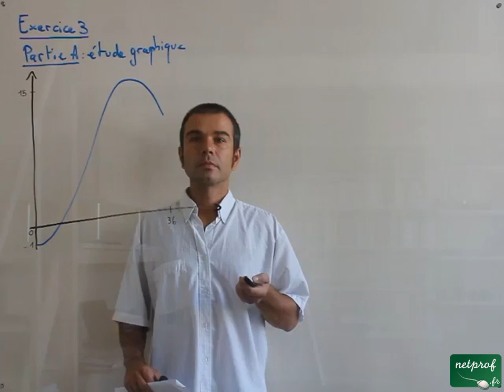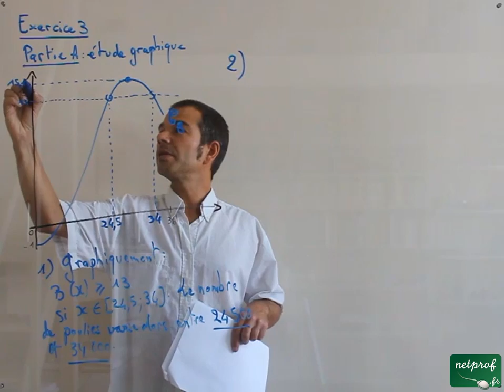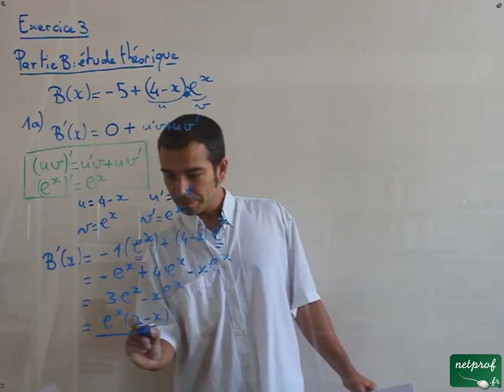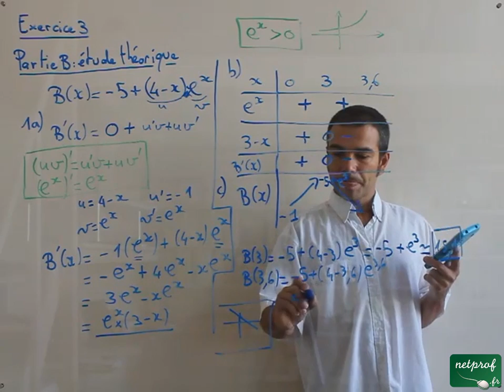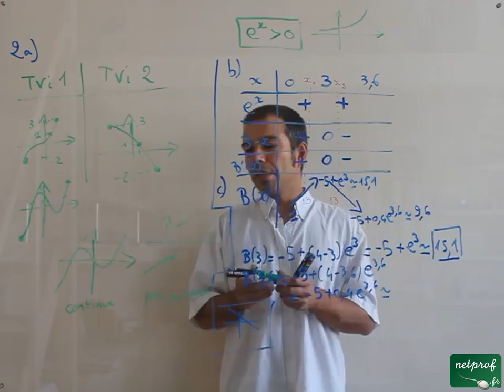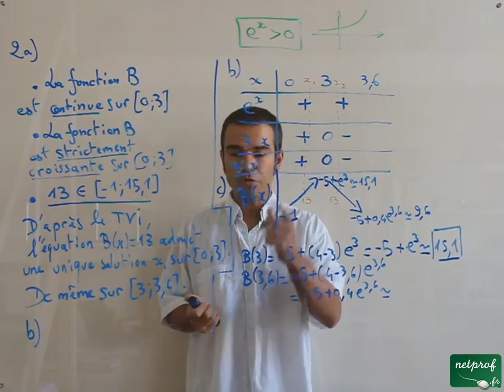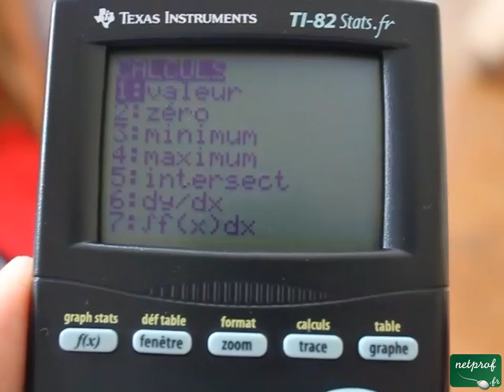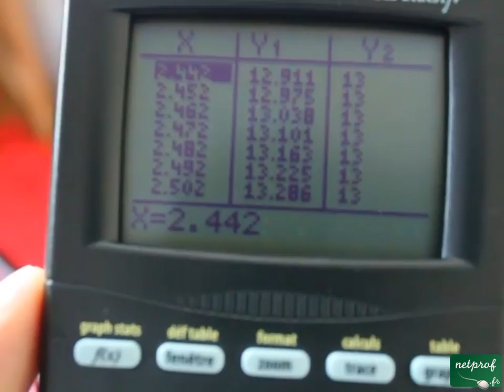Bac ES Juin 2013 ex3 obligatoire: fonction - lecture graphique - tableau de variations - tvi